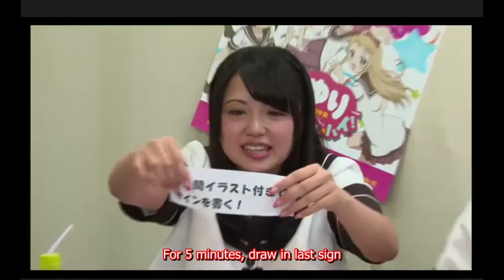[EngSub] Nanamorichu☆Goraku-bu - Minami Tsuda Impersonate Yuka Ootsubo -cut-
A short cut clip from ゆるゆりさん☆ハイ！」！！4000枚に直筆サインしちゃいます！を6時間生放送5 (Yuru Yuri-san ☆ hai!!! 4000-Mai ni jikihitsu sain shi chaimasu wo 6-jikan namahousou 5)

It's a funny thing when Tsuda-chan being mean to Yukachin.

PS sorry if I have some typos, wrong grammar or totally wrong translation. I'm still studying Japanese so please tell me if there's something wrong in my translation. Thanks!